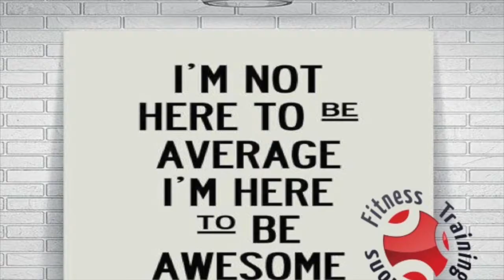fitness instructor course 2015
The Level 2 fitness instructor course is just the stepping stone for a successful and prosperous career within the health and fitness industry. This level 2 fitness instructor course has been carefully designed to provide you with the correct set of skills and knowledge that is required for the role as a fitness instructor professional.

All of our personal training courses including the Level 2 Fitness Instructor Course provide you with the latest techniques and knowledge required to succeed within this industry. As part of this level 2 fitness instructor course, you will receive a recognised qualification which is the benchmark qualification required for employment into the industry.